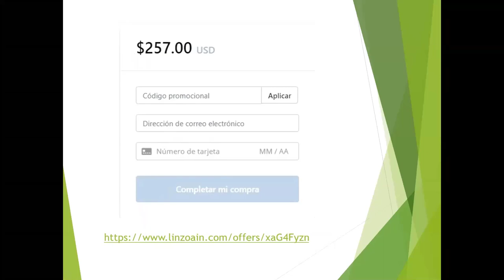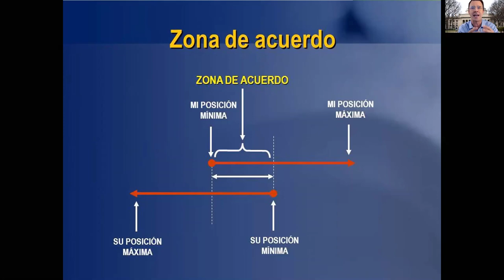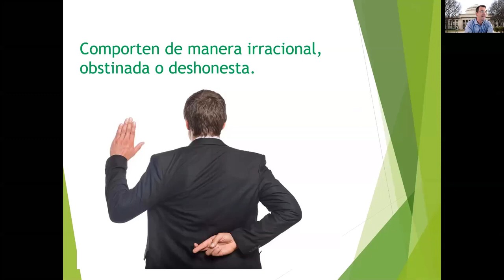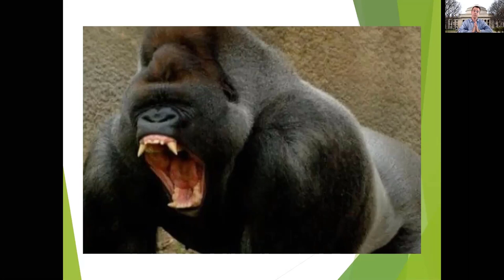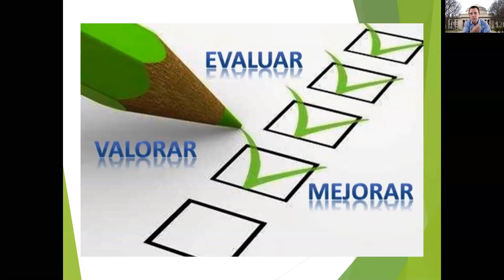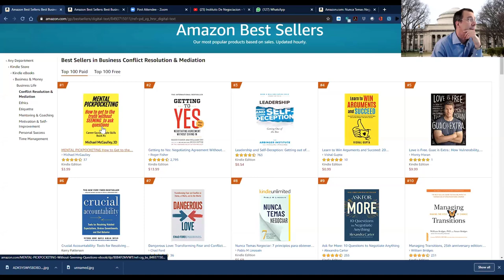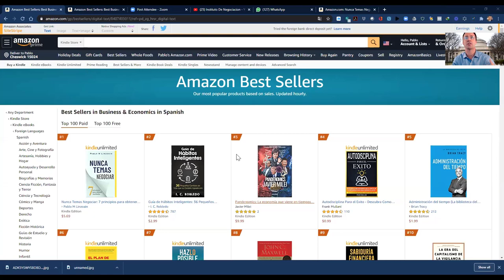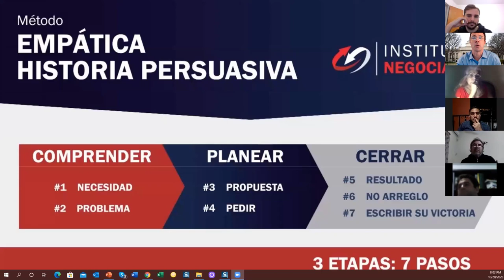¿Cómo ganar más en una negociación sin dañar tus relaciones? – MIT masterclassnegociación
👉🏻 El destacado experto internacional en negociación, Pablo M. Linzoain, muestra que puede ganar más en una negociación en la que todos ganan sin dañar sus relaciones comerciales y sin sentirse culpable.